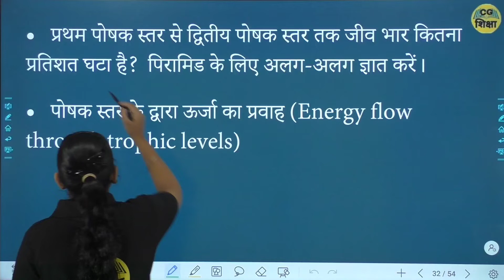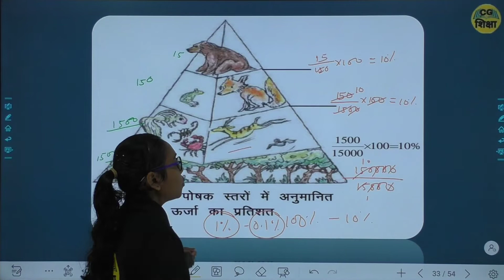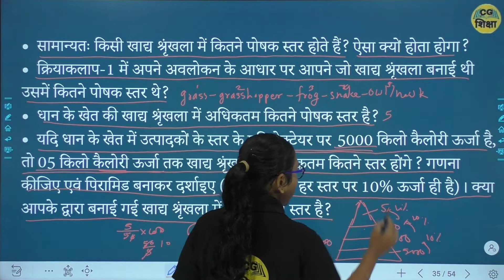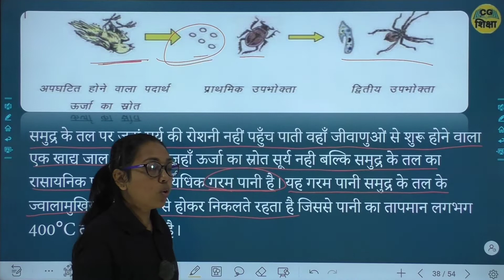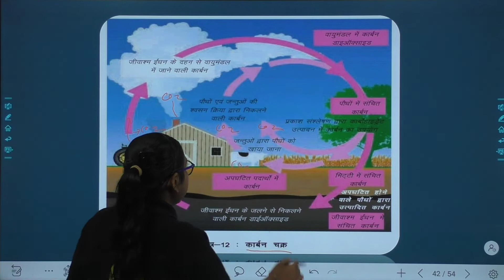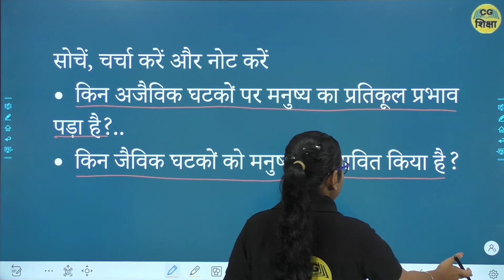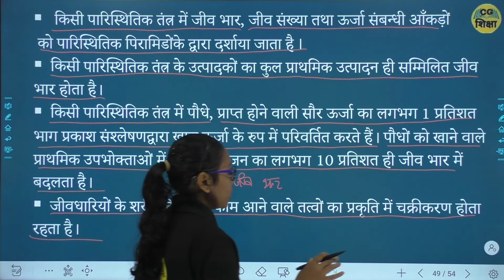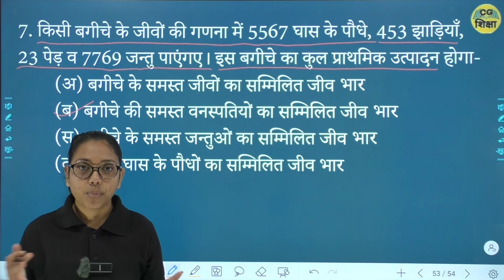CLASS 10TH SCIENCE CHAPTER - 5 II हमारा पर्यावरण (Our Environment) II PART -3 BY CG BOARD CG SHIKSHA